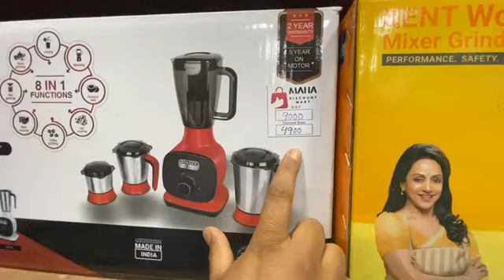Summer Discount Offer Up to 70% off On All Branded Electronics, Home Appliances, Kitchen Uten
Summer Discount Offer Up to 70% off On All Branded Electronics, Home Appliances, Kitchen Utensils, Crockery, Cosmetic And All Other Items With Company Warranty At Maha Discount Mart, Batamaloo Opposite Fire & Emergency Headquarter, Srinagar